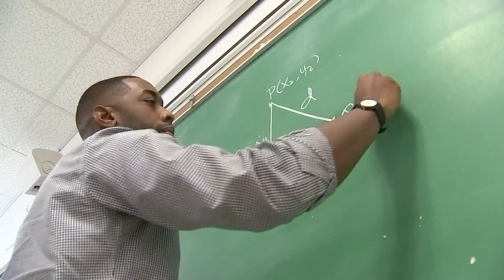Professor holds child during class for student who couldn't find babysitter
Pictures of a Morehouse College professor carrying a student’s baby during a lecture are going viral.

Student Wayne Hayer couldn’t find a last-minute babysitter for his 5-month-old daughter on Friday, so he brought her to class.